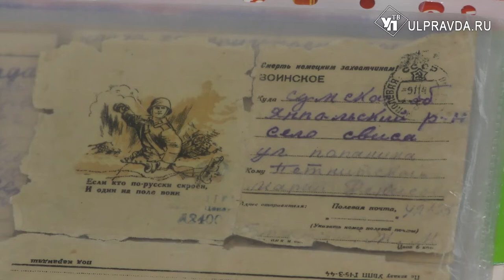С любовью к отчизне. Как ульяновских спортсменов знакомят с историей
Патроны, которые сохранили в себе землю с поля битвы, оружие, бронежилеты и учебные гранаты. С военной атрибутикой ребята из спортшколы по тхэквондо познакомились на необычном уроке патриотического воспитания.